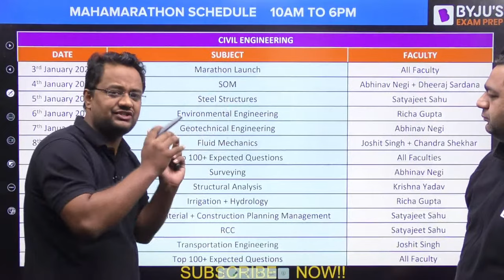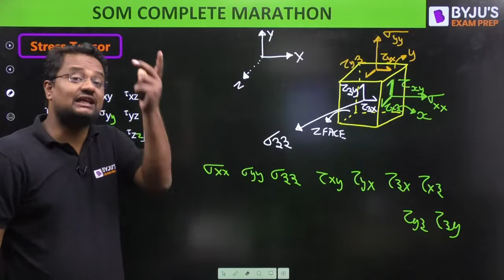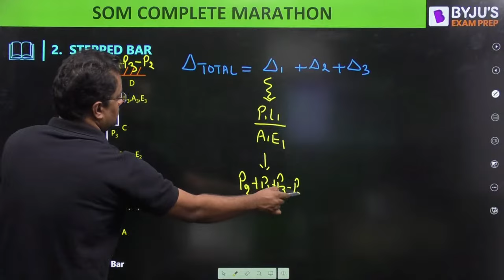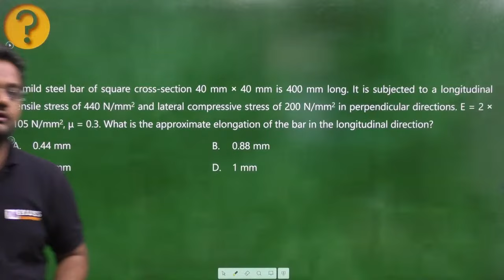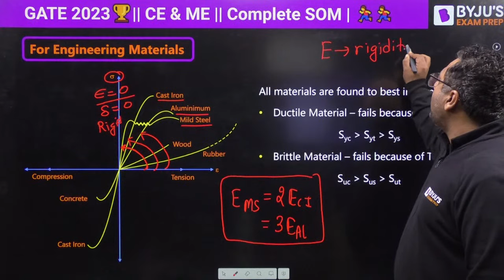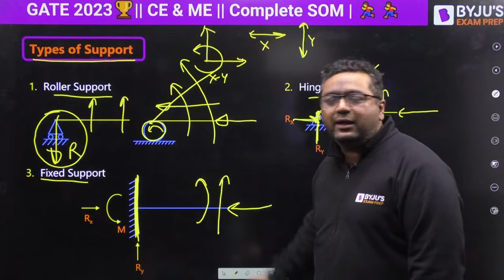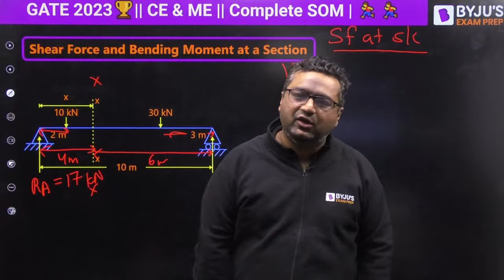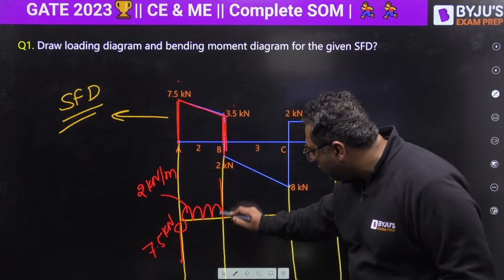Strength of Materials (SOM) Marathon | GATE 2023 Mechanical (ME) / Civil Engineering (CE) Exam Prep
Watch the "Strength of Materials (SOM)" Maha Marathon class for GATE 2023 Mechanical Engineering (ME) & Civil Engineering (CE) Students. This session covers the complete Strength of Materials (SOM) syllabus. Watch this complete session to get in-depth knowledge, with the best examples.

00:00:00 - 00:00:10 = Introduction
00:11:00 - 02:01:00 = Stress Strain, Elastic Constant Deformation & Thermal Stress
02:05:00 - 03:42:00 = Stress Strain Curve & Property of Material
03:43:00 - 04:25:00 = SFD BMD
04:36:00 - 05:38:00 = Bending and Shear Stress
05:39:00 - 07:16:00 = Transformation of Stress
07:17:00 - 07:37:00 = Torsion
07:38:00 - 07:52:00 = Spring
07:53:00 - 08:07:00 = Column and Shear Stress
08:07:00 - 08:24:00 = Pressure Vessels
08:25:00 - 08:56:00 = Deflection